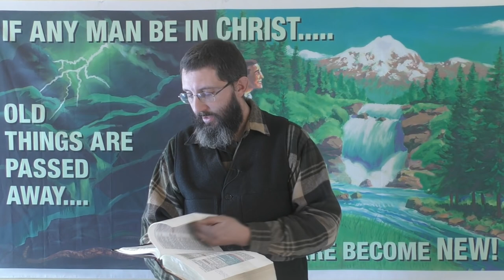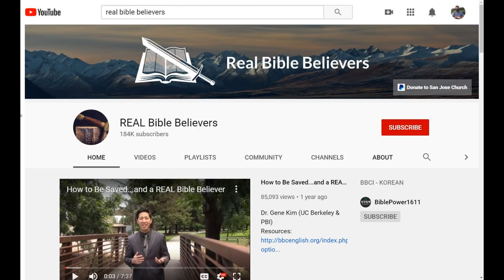What Is A REAL Bible Believer?